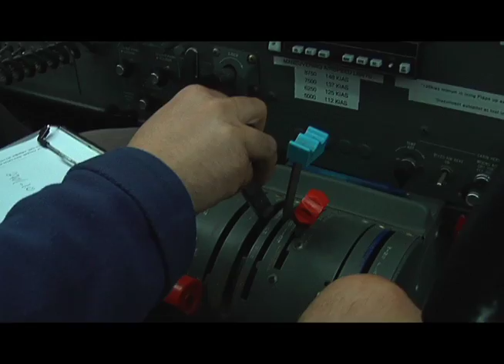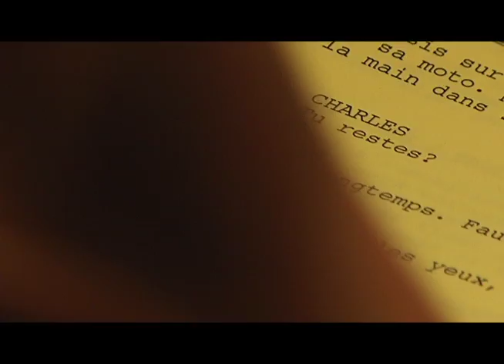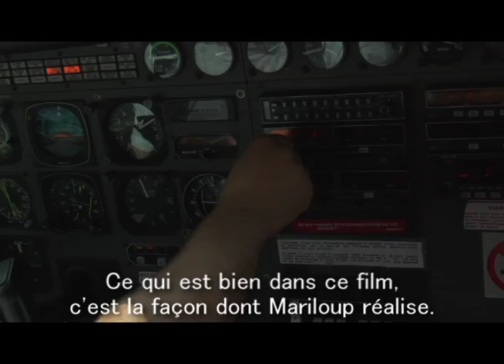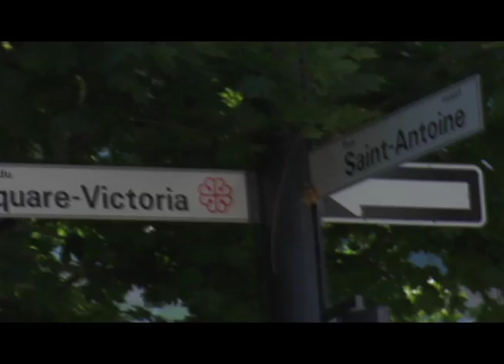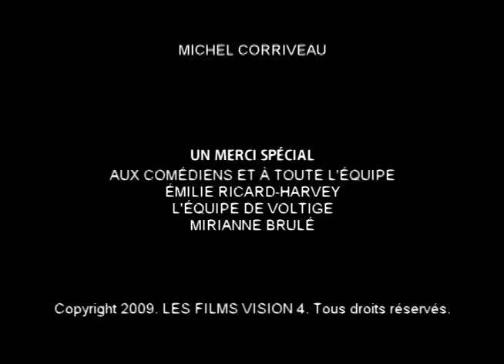LPDV WEB.mov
Making of les pieds dans le vide.
Réalisation, caméra et montage: Jason Roy Léveillée